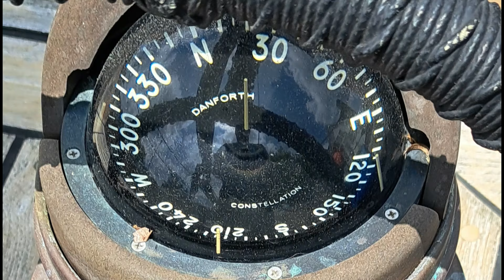Moving my wooden gaff-rigged Cutter Tahiti NINA for the first time in TEN YEARS! Slowly Sailing 002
Join me in this episode as Nina gets underway for the first time in ten years!
Very special thanks to Paul, without whom this journey might not have taken place this year (or been so successful).
I would also like to acknowledge Bill and the team at DeRouville's Boat Shop... and of course Dayton and Ingrid of the scow schooner Nina, aka "Big Nina" now that the two boats are neighbors (long story; watch the video

 -and THANK YOU for your interest- this channel   has already attracted over 4000 views and almost 200 subscribers!!!

The other music in this episode is, AFAIK, non-copyrighted music, all recorded in the early 1920s, found on the nonprofit Internet Archive website-

Anchors Aweigh-US Naval Academy Band-1920

Hawaiian Nightingale-Ferera and Franchini-1923

Sailor's Hornpipe-Francis Quinn- 1923

Lou'Siana Lullaby-Hilo Orchestra- 1928

Maryland, My Maryland- Don Richardson-1921